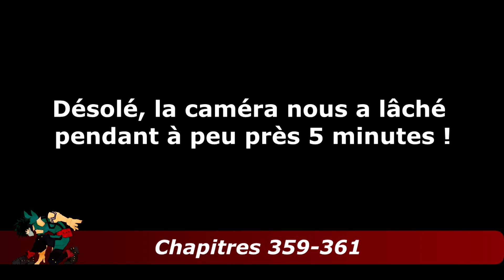MY HERO ACADEMIA CHAPITRES 359-361 - CRITIQUE ANALYSE : "Le coeur de Tenko Shimura !"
NCK et M. PRINCE reviennent sur les trois derniers chapitres de My Hero Academia !

☐   INSTAGRAM DE M. PRINCE : mr_prince376
☐   INSTAGRAM DE NCK : kent_nicholas